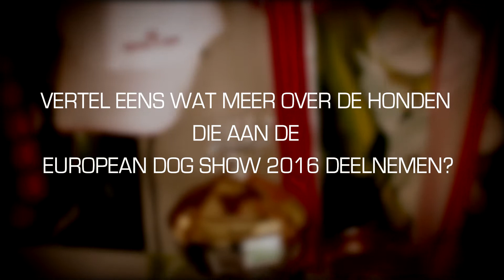European Dog Show 2016 Aflevering 2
In deze aflevering , maak kennis met Nikita van de fokkerij van Kalkis die mee zal doen aan de European Dog Show 2016.
European Dog Show 2016,Brussel 26-27 et 28 augustus 2016.